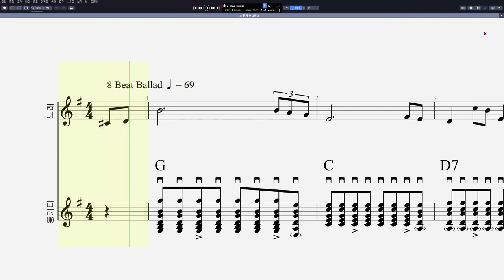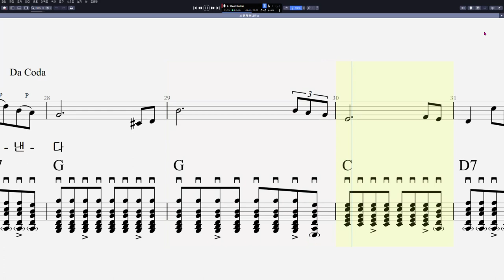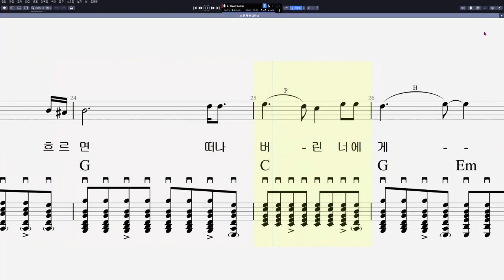27 어니언스 - 편지